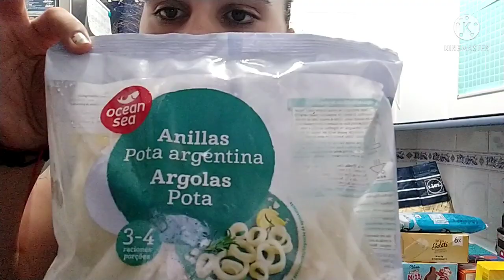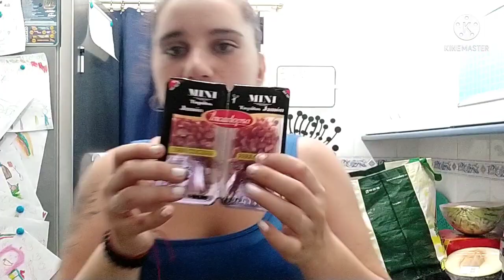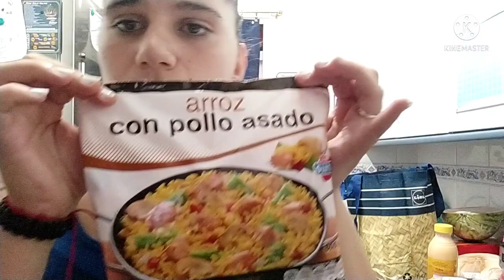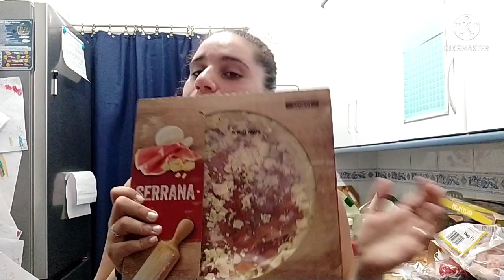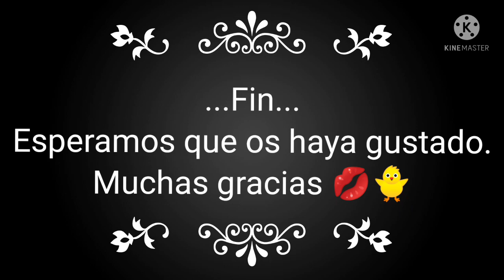Compra Semanal 05/08/21